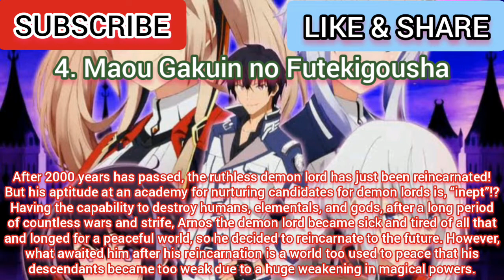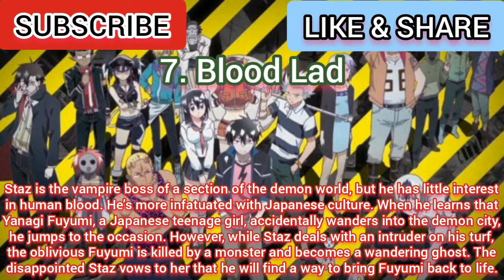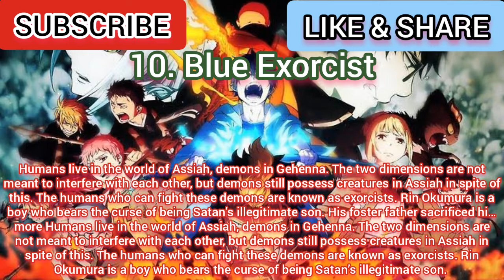Top 10 Anime Like Hataraku-Maou Sama!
Top 10 Anime Like Hataraku Maou Sama! or Anime Like The Devil is a Part Timer! / Anime Similar to Hataraku Maou Sama! / Anime Similar to The Devil is a Part Timer!

Welcome to otaku canai channel and we're gonna show you 10 Anime Recommendations Like The Devil is a Part Timer!. The similarities might be based on its characters, genre and etc. Hope there will be Hataraku Maou Sama! Season 2!

Top 10 Anime Like The Greatest Demon Lord is Reborn as a Typical Nobody (Shijou Saikyou no Daimaou) :

Plot Anime Hataraku Maou-Sama! / The Devil is a Part Timer :

Devil King Sadao is only one step away from conquering the world when he is beaten by Hero Emilia and forced to drift to the other world: modern-day Tokyo. As “conquering the world” are the only skills the Devil King possesses—and are obviously unnecessary in his new situation—he must work as a freeter to pay for his living expenses!

(Top 10 Anime Like The Devil is a Part Timer!)
(Anime Like The Devil is a Part Timer!)
(Anime Similar to Hataraku Maou Sama!)
(Anime Similar to The Devil is a Part Timer!)
(Anime Same as Hataraku Maou Sama!)
(Anime Same as The Devil is a Part Timer!)
(Anime Exactly Like Hataraku Maou Sama!)
(Anime Just Like Hataraku Maou Sama!)
(Anime Series Like Hataraku Maou Sama!)
(Top Anime Like Hataraku Maou Sama!)
(Top Anime Similar to Hataraku Maou Sama!)
(Top Anime Like The Devil is a Part Timer!)
(Top Anime Similar to The Devil is a Part Timer!)
(Best Anime Like Hataraku Maou Sama!)
(Best Anime Similar to Hataraku Maou Sama!)
(Best Anime Like The Devil is a Part Timer!)
(Best Anime Similar to The Devil is a Part Timer!)